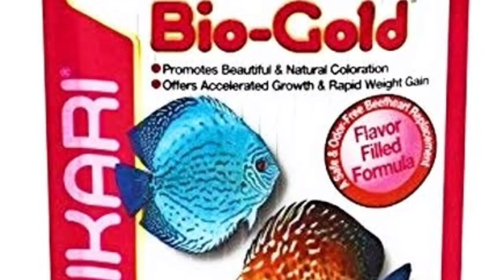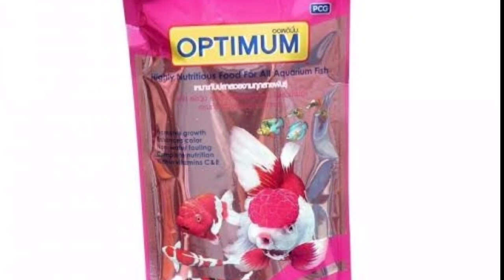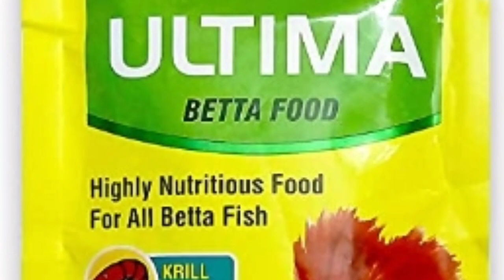ಫೈಟರ್ ಮೀನನ್ನು ಹೇಗೆ ಸಾಕಬೇಕು| Betta fish care tips in Kannada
This video is about the caring of fighter fish that is how to setup the tank,conditioning of water,foods of fish and selection of fish from the petshop.This channel will produce the videos of aquarium fishes if youlike my videos please subscribe and share this in your WhatsApp groups

Free video footage by :
Stock Video Footage available in HD at 1920x1080 100% FREE ( Allowed For Reuse & Monetization )

things to know about your betta

Bettas can live up to 3 years

They grow up to 3 inches long

Bettas can sometimes live with other peaceful community fish. However, you should only have one male or female betta in a tank without dividers and be prepared to remove the betta if they show signs of aggression towards other fish.

How do I set up my betta’s tank?

Bettas need an aquarium with a filter that is at least three gallons. Set up their new home at least one day before they arrive.

Aquarium & stand

The minimum size of the aquarium will depend on how many fish you have. For just a betta, the tank should be a minimum of 3 gallons.

If you plan to have lots of community fish, follow this formula to determine whether the tank should be even larger: the aquarium should have 1 gallon of water for every inch of fully-grown fish.

What to put in your betta’s tank

Layer 1-2 inches of gravel on the bottom of the tank. (1½ pounds of gravel per gallon of water.) Rinse the gravel before putting it in the aquarium.

Fill the tank about halfway up with dechlorinated water.

Time to decorate! Add fish décor, plants, rocks and other objects. Rinse all décor before adding it to the tank.

Finish by filling the tank the rest of the way with dechlorinated water.

Filtration

An aquarium filter should be able to process all of the water in the tank three to five times an hour. (For example, the filter in a 20-gallon tank would need to push through at least 60 gallons of water each hour.)

Add only one betta.

The chemical balance in your aquarium will change with every new fish you introduce, so check the water's pH, ammonia, nitrite and nitrate levels regularly.

What do bettas eat?

Feed your betta fish flakes or pelleted food 1-2 times daily. Bettas are carnivores, so supplement your fish’s diet with frozen or freeze-dried brine shrimp or tubifex worms

How can I keep my bettas healthy?

If your med or discolored skin or fins